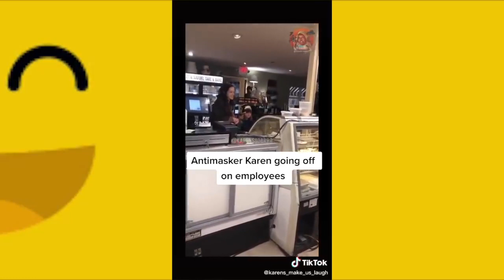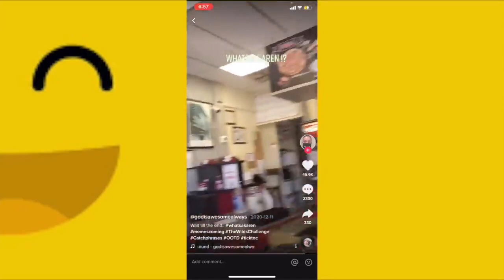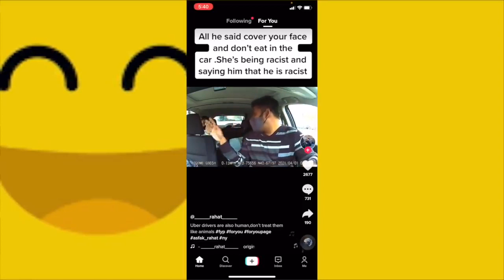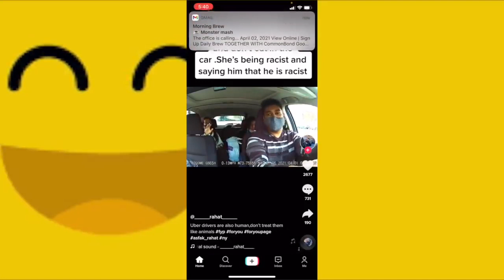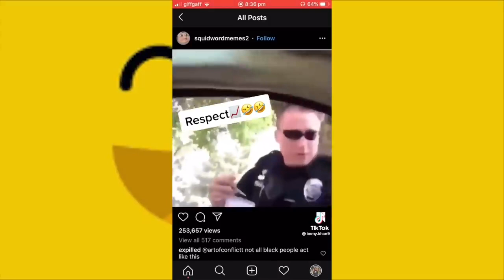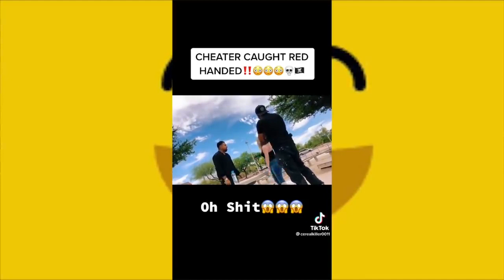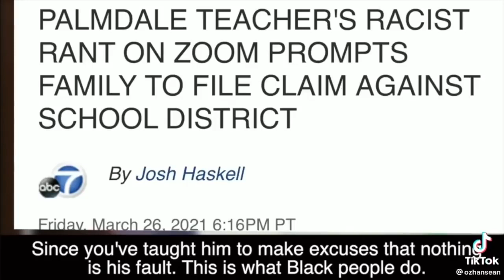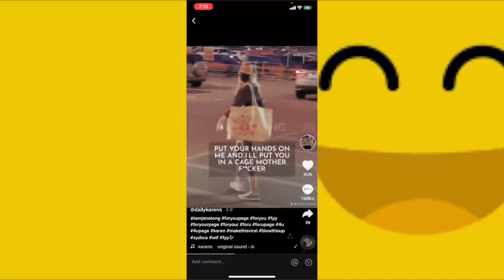Funny KAREN Freakouts and karen goes crazy | karen complications 2021 | Funny Karen videos 2021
Pond 5
Honey Bee Collecting Food.
Sunset Over The Ocean With Small Waves..
Dramatic Sunset Storm Clouds.
Beach Sunrise. Sunrise
Spotted Deer Face, Whitetail Deer In Forest.

Adobe Stock
Macro view of yellow flower with honey
Beautiful landscape golden grass with the sunset.

Istock
Butterfly closeup on yellow flower.
Close-up of a lion.
Shell On Beach.